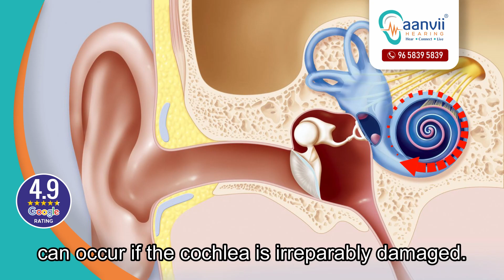Is Hearing Loss Permanent After Injury? | Aanvii Hearing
Aanvii Hearing, Best hearing aid clinic in India, Best audiologist in Bangalore, Hearing test center in India, Audiology clinic in Bangalore, Hearing clinic in India, Hearing clinic in Bangalore, Audiologist in Chennai, Digital hearing aids in Ahmedabad, Best hearing aids in Hyderabad, Audiologist in Nagpur, Hearing Solutions in Pune, ear care clinic near me, Audiologist near me, Best Audiologist in Kochi, Hearing care clinic in Mumbai, Hearing clinic in Tamilnadu, Hearing test center in Gujrat, Is Hearing Loss Permanent After Injury, Hearing Loss

Established In 2014, Aanvii Hearing Solutions Pvt Ltd Is Now India's Most Trusted Brand In Hearing Care Industry With More Than 200000+ Customers, Present Across 80 Clinics / 24 Cities / 11 States And More Than 325000+ Ears Under Our Care With 4.9 Google Ratings. Our Aim Is To Provide World-class Hearing Solutions As Well As After-sales Services To The Optimum Level To All Our Customers.

We have the vision to operate 150 touch points by 2025 and to cater a minimum of 5 lac customers by this time. Our mission is to add value to every stakeholder., customers, employees, vendors, partners and ensure we grow and enrich every relationship.